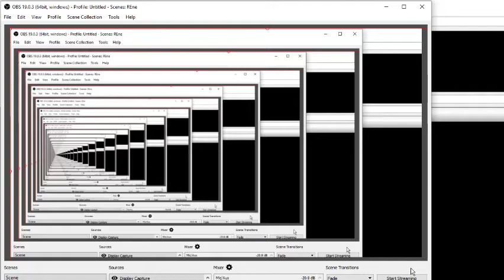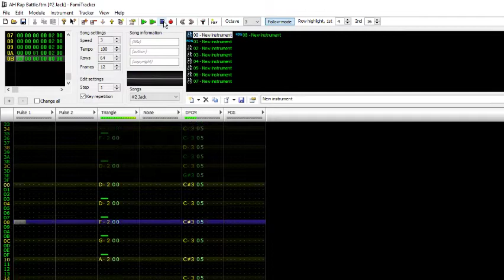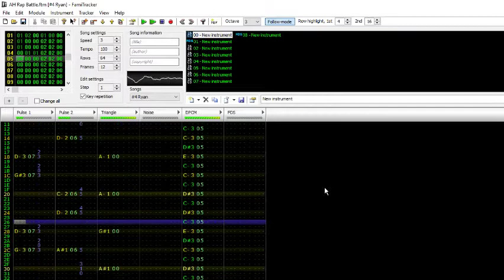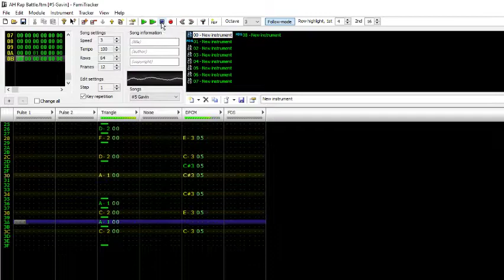[Famitracker] AH Rap Battle - WIP #1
Mostly just the individual beats at this point (and no Jeremy yet!)